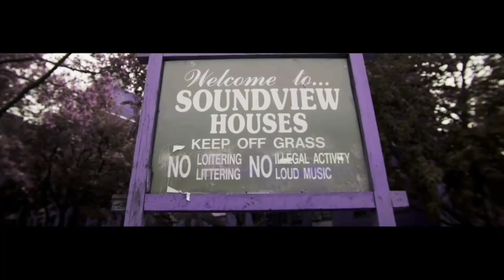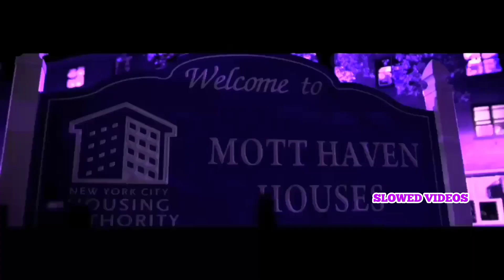French Montana x Pop Smoke - Double G (Official Slowed Video)